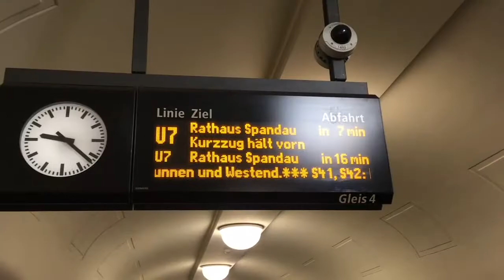Воскресенье! Православный храм, прогулки по Берлину ВЛОГ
00:00 Воскресенье! Иду на литургию в Храм Покрова Пресвятой Богородицы в Берлине.
01:46 Еду встречаться с одним своим учеником по айтоки, который был проездом в Берлине
02:29 Красивые виды Берлина в районе между Warschauer Straße и Schlesisches Tor
02:47 Бальзак кафе на Фридрихе
03:16 Пиццерия La Vespa на Hackischer Markt